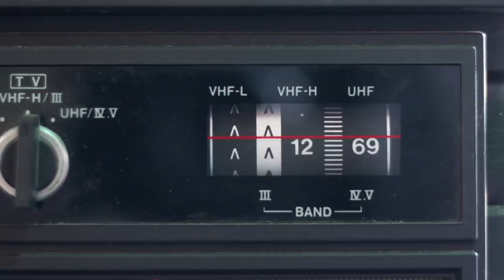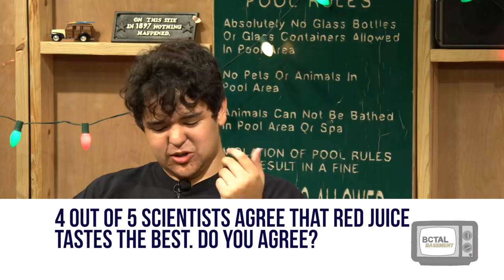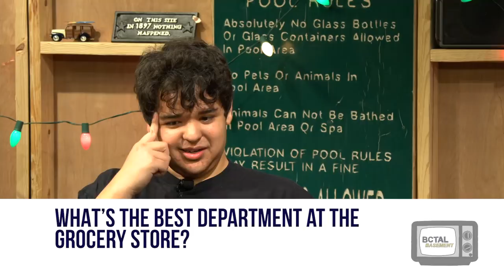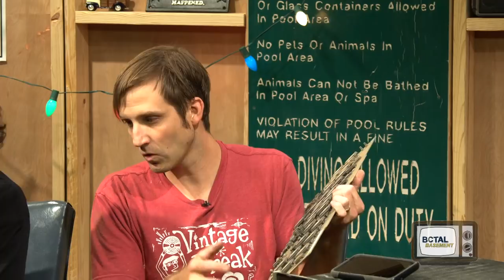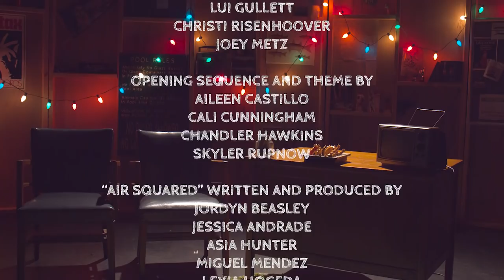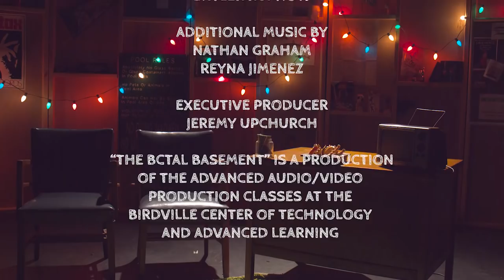The BCTAL Basement S1E1 - The First Episode!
It's here! BISDTV's all-new, student-produced talk show, "The BCTAL Basement" is a production of the Advanced Audio and Video Production classes at the Birdville Center of Technology and Advanced Learning. Today's special guest is Taylor Watts, owner of the Vintage Freak in Bedford, TX.